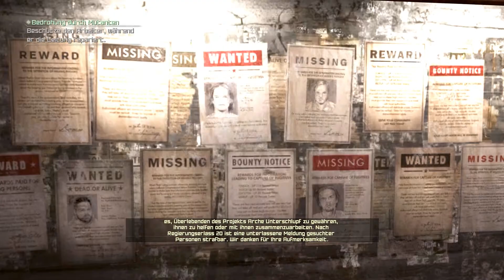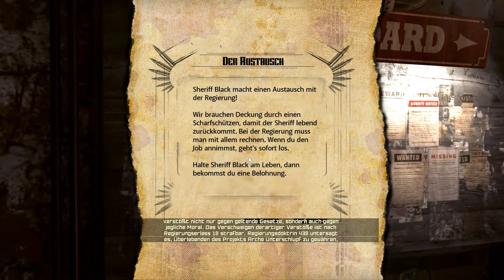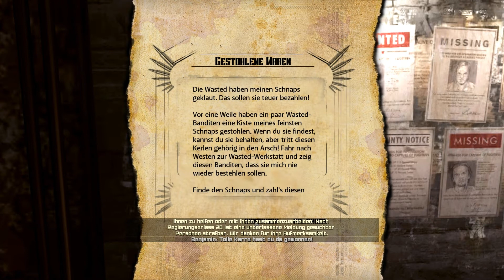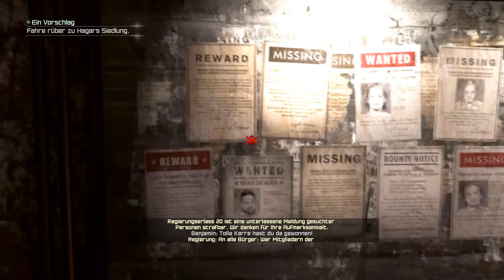Let's Play Rage (german blind) #24